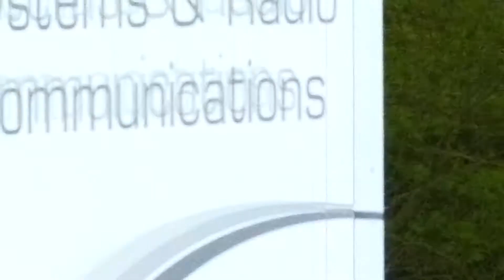Vidi Vici - Stanley Aston BE 80 XC 17.5.15